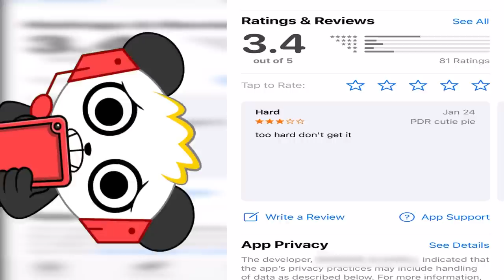I Have My Own Bootleg Game?! Combo's World!!!